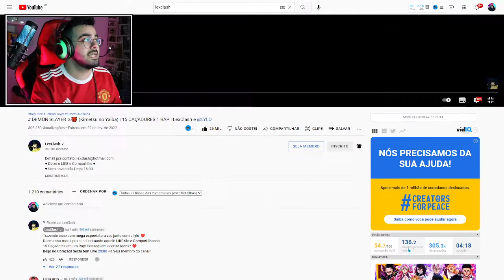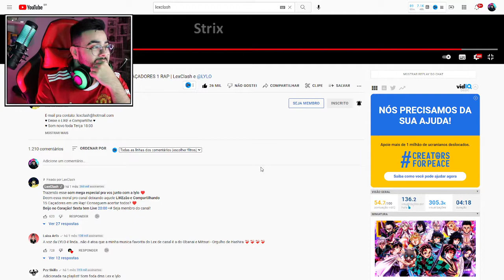NERD REACT - ♪ DEMON SLAYER ⚔😈 (Kimetsu no Yaiba) | 15 CAÇADORES 1 RAP | LexClash e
✅SEJA MEMBRO DO CANAL E GANHE DIVERSOS BENEFÍCIOS!✅